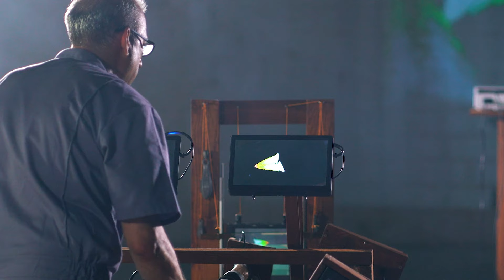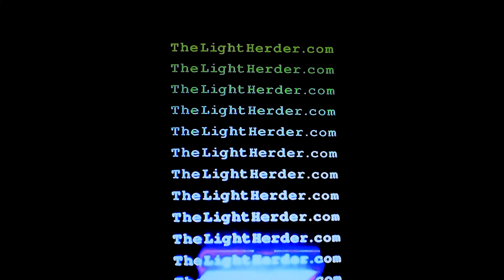Video Feedback Kinetic Sculpture: Real-time analog fractal creation (now with new music)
This is a re-edit of with new music and images.

for more videos and explanation.

The HD Video Feedback Kinetic Sculpture creates fractals and organic-looking images in real-time, without a computer: this is old-school video feedback.

This is part sculpture, part performance art, and may make the most complex video feedback ever created, using three cameras, two video switchers, a sheet of beam-splitter glass, and an HDMI input from a phone or live video feed (a couple of the images were created using the new build with two sheets of beam-splitter glass

Much like a musical instrument, the operator at the helm of this device plays it, but instead of making sounds, makes entire worlds, spirals within spirals, loops within loops, galaxies, classical fractal imagery and primordial organisms, leaves, trees, and insects. It really is the God machine.

When creating with it, hours can pass without noticing. It's deeply relaxing, and when you get into a groove, it's a kind of meditation.

I started this project at the very beginning of the pandemic, and did the first video shoot a month or so after (youtu.be/wMeV98BHLVE). The device has evolved naturally since then, as have the images it can create. This is a re-edit with new music of the most recent video, shot almost exactly one year to the day from the beginning.

"It really is quite tangled...very impressive. Lots of wonderful fern-like stuff, also some jellyfish-like stuff, and the Sierpiński gasket now and then. Congratulations!"

- Douglas Hofstadter

"I like what you are doing very much. It's fascinating. Reminds me of the days when I was playing - experimenting - discovering."

- Heinz-Otto Peitgen

Read a review of the project by Rich Walkling

If you'd like to help me take this to the next phase (4K), go